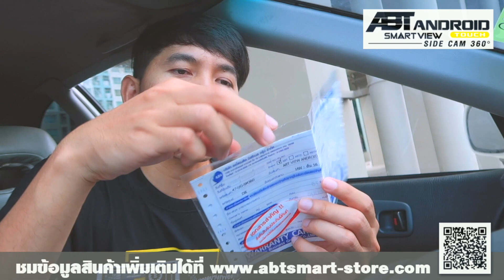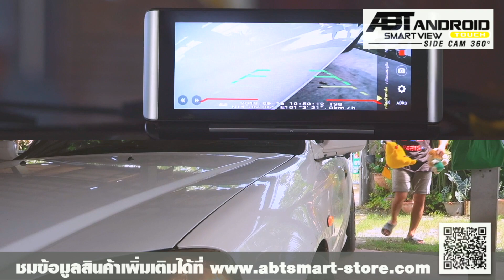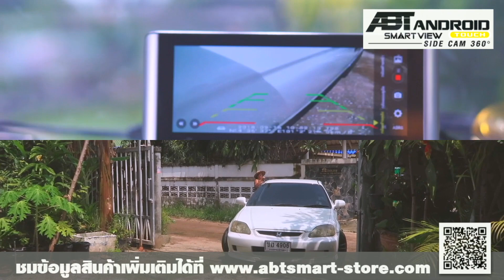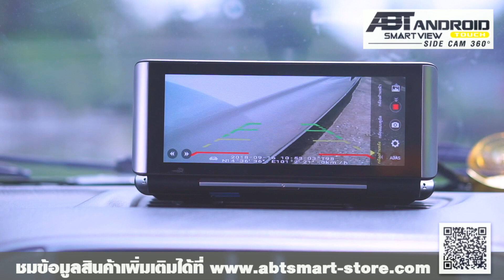รีวิวจากผู้ใช้ ANDROID TOUCH SIDE CAM 360 "จอดอย่างปลอดภัย ขับขี่อย่างมั่นใจ"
อุปกรณ์กล้องข้างANDROID TOUCH SIDE CAM 360

“Safety Parking Smart Driving”
จอดอย่างปลอดภัย ขับขี่อย่างมั่นใจ

🅿️ถอยจอดทุกครั้งได้อย่างสบายใจ ปลอดภัย ไม่ชนท้าย
⚠️ช่วยระวังข้างเบียดเสาทั้งตอนจอดและออกรถ
⛔️เพิ่มมุมมองในการเปลี่ยนเลนด้านซ้าย ซึ่งเป็นจุดบอด
✅ลดปัญหาเฉี่ยวชน ลดอุบัติเหตุอย่างได้ผล

ราคาพร้อมติดตั้ง (เฉพาะกล้องข้างและกล้องหลัง) 2,999 บาท
สามารถใช้ร่วมกับกล้องจอกระจกอัจฉริยะ ANDROID TOUCHได้

มั่นใจในสินค้าและบริการด้วยประสบการณ์กว่า 25 ปี

📱LINE@ ID : @abgautosale โดยกดลิ้งค์ต่อไปนี้